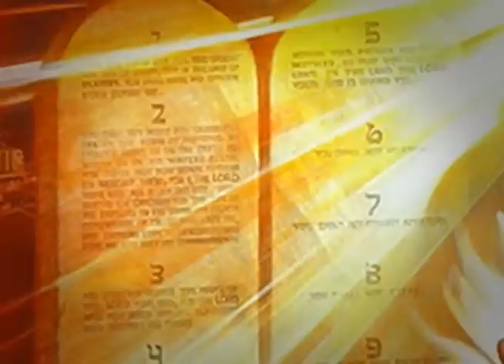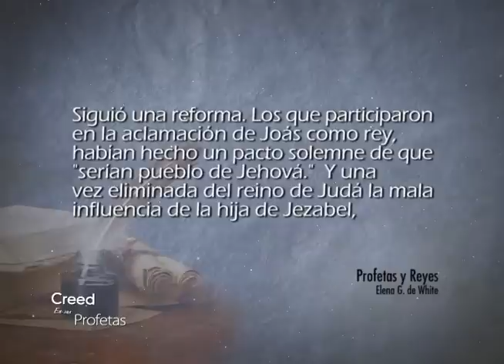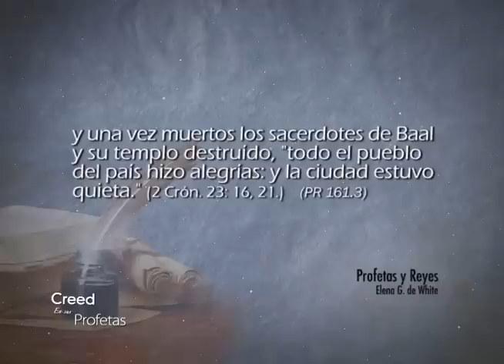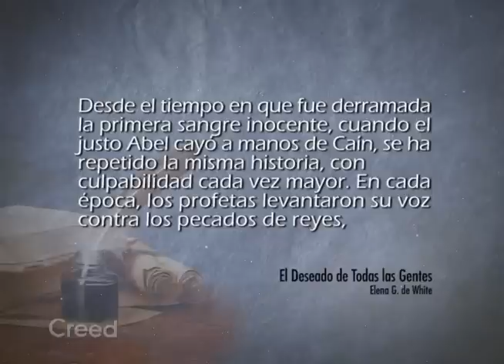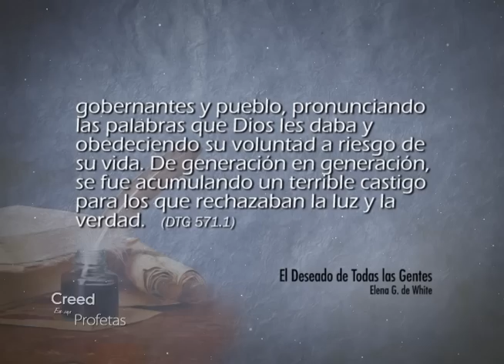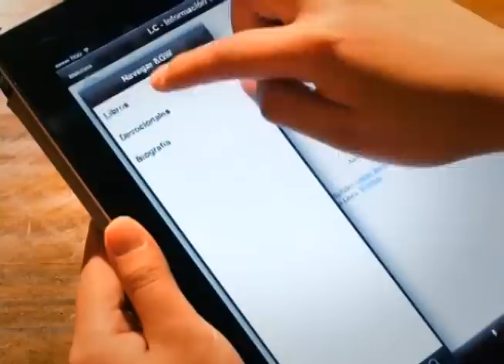Creed en sus profetas - 5/8/2016 -2 Crónicas 24